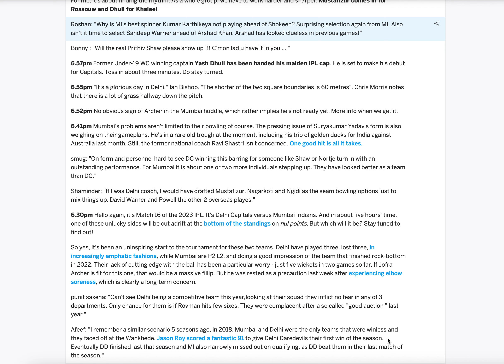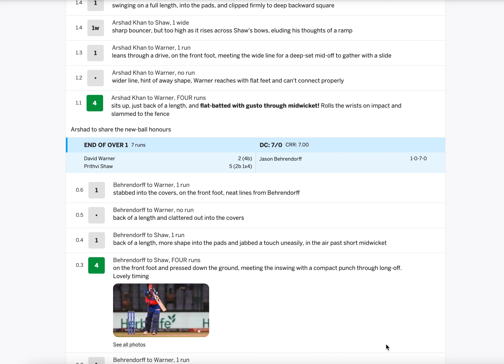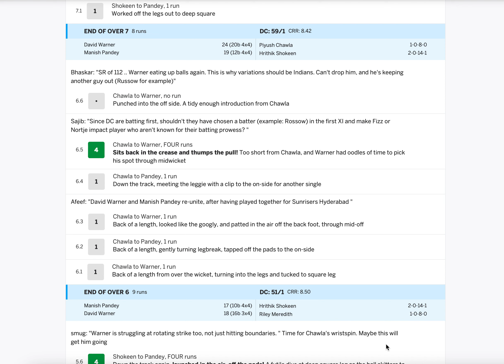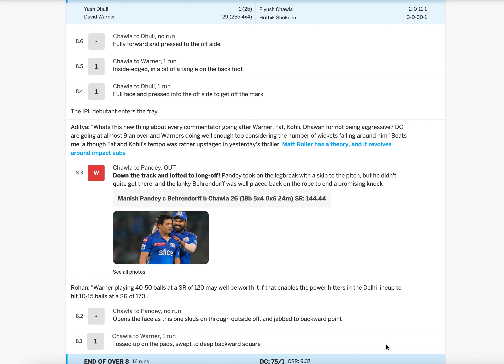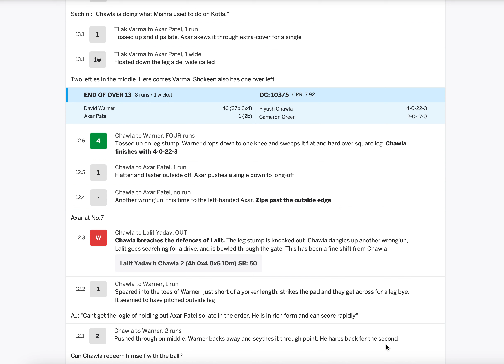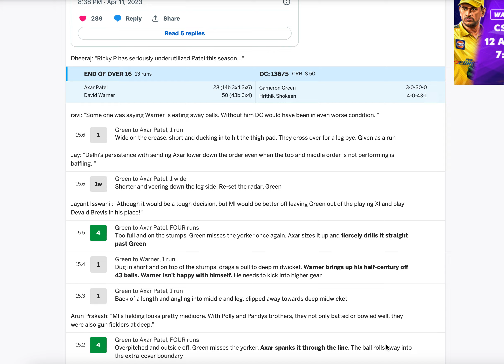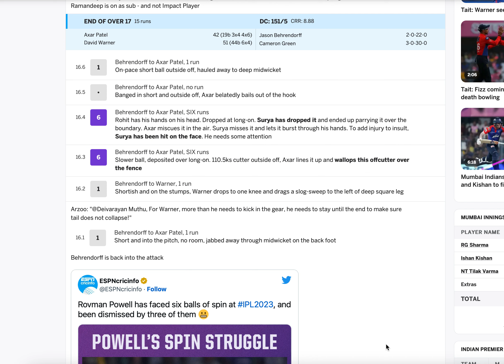IPL Live Match- 16:- Delhi Capitals vs Mumbai Indians - 1st innings